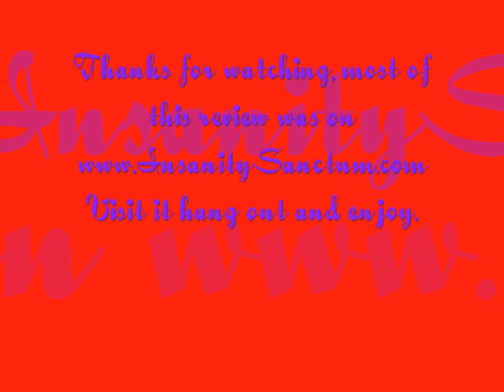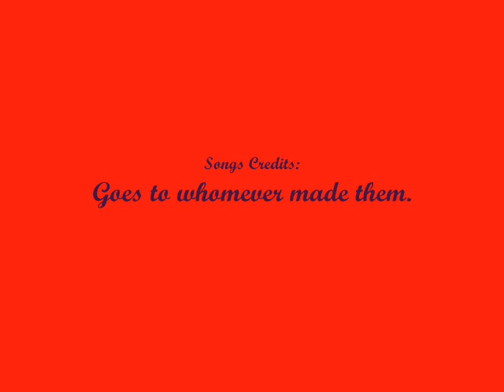Soul Calibur 4 Review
Well, Insanity Sanctum has a Podcast, so now we have a Youtube Expansion. Game Reviews on Youtube. With me Marluxia, Aka Chris, I copyright everything I say. I do not copy right the music or the Picture, or the game.

Game: Soul Calibur 4
Music at the Beginning: Yamato Suite 1st Movement.
Music at the End: Ryu's Theme

I hope you enjoy my first Video Game Review for our Youtube Expansion. Enjoy!